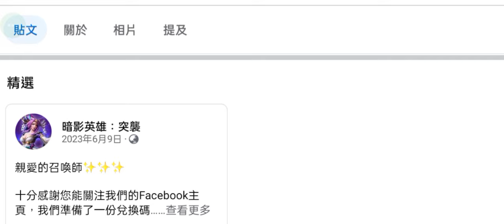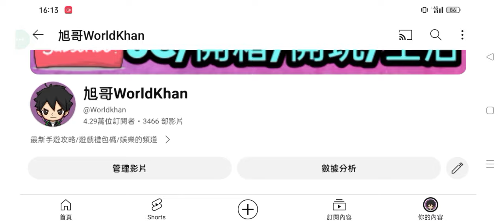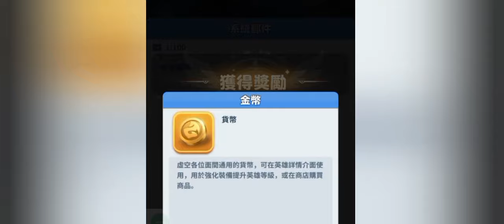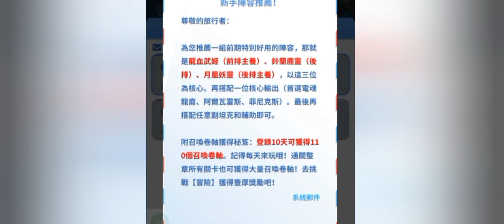旭哥手遊攻略 暗影英雄突襲 官方認證T0最強首抽陣容+2024最多禮包碼序號 拿多隻T0角+最完美開局 暗影英雄突襲禮包碼 暗影英雄突襲序號